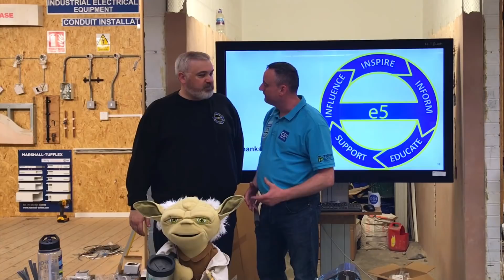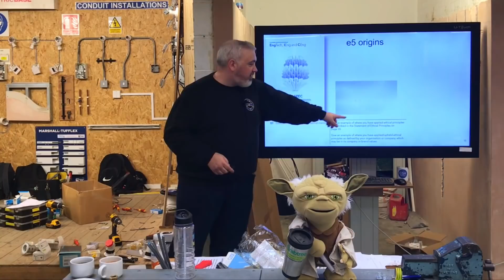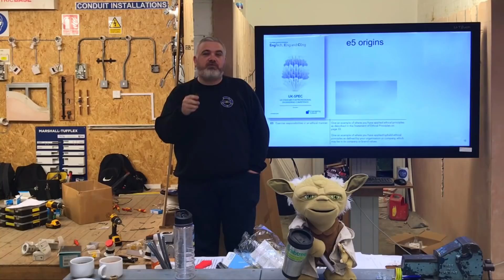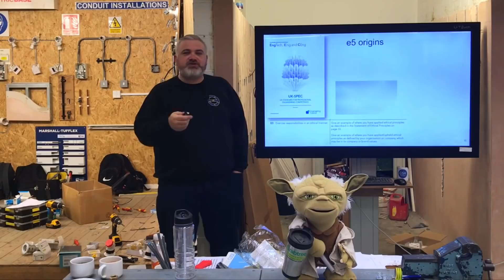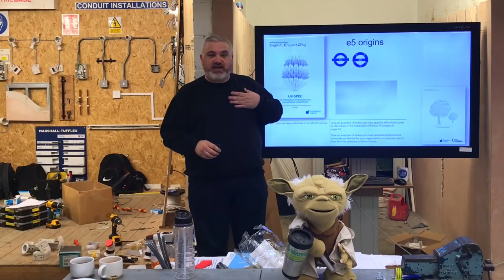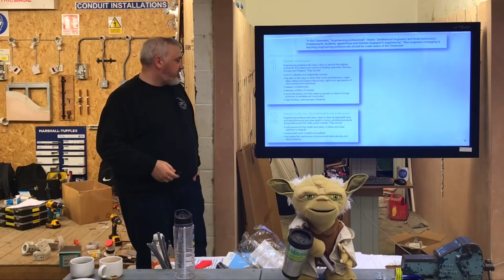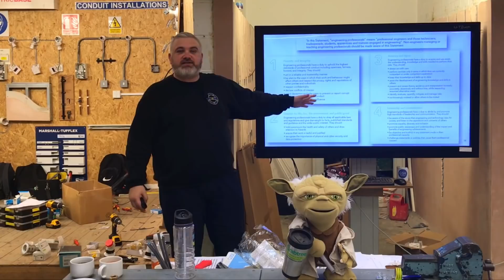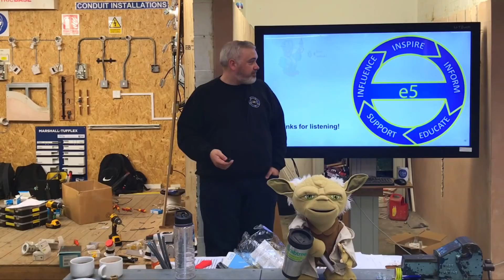An Overview of e5 Group By Paul Meenan... What is e5?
We had the great pleasure of having a visit from Mr e5 Paul Meenan. In this video Paul give an overview of how e5 came about and its underlying principles.

You can follow me day by day on Facebook, Instagram and Twitter lookout for "GSH Electrical.